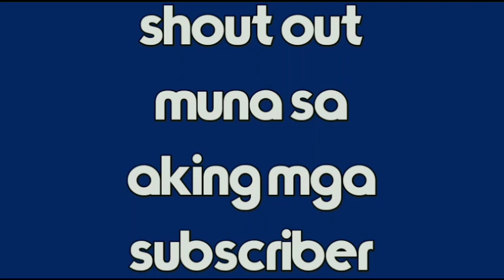PIGPIE BREAD RECIPE W/ TUTORIAL VIDEO BY Dodz TV . Ang complete recipe nanjan sa baba ng video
Pigpie RECIPE

filling
3/4 kls asukal wash
3rd class flour 1 kks
margarine 150 Gram
sibuyas 2 pcs
MANTIKA 1/2 can
water 1/2 can
vanilla stemated
ihalo ang lahat

Dough
1st class flour 1 kls
asukal wash 100 GRAMS
asin 15 GRAMS
lard 100 GRAMS
water 1 can
yeast 1 SPOON
ihalo ang asukal asin LARD YEAST water tapos ang harina

procedure in this video